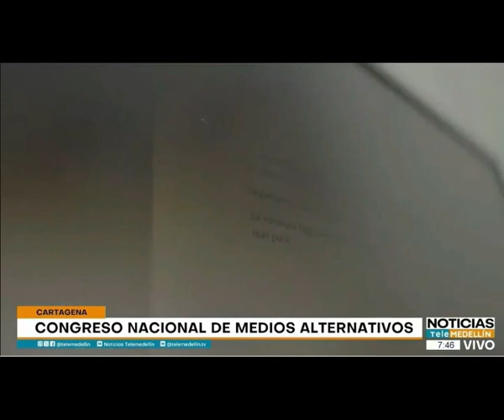TELEMEDELLÍN habla del congreso de la Mesa de Medios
¡El Festival Internacional de Cine de Cartagena de Indias y la ciudad Amurallada toman protagonismo en La Mesa de Medios!

Cartagena de Indias y el FICCI estarán en las lentes y voces de los medios que conforman La Mesa de Medios representando uno de los sectores más importantes del Distrito de Ciencia, Tecnología e Innovación, Medelín. Los MAICC (Medios Alternativos, Comunitarios y Ciudadanos) de Medellín estarán del 16 al 23 del presente mes,  en el marco del Festival Internacional de Cine de Cartagena de Indias.
Cabe resaltar que al congreso "El Poder de la Comunicación" se han inscrito más de 350 personas, quienes participaran de manera virtual y presencial.
Este Congreso ya se perfila como uno de los eventos más imortantes del pais sobre Comunicación Alternativa y Comunitaria, que realizará La Mesa de Medios de Medellín el día 22 de Abril desde la ciudad amurallada para Colombia.